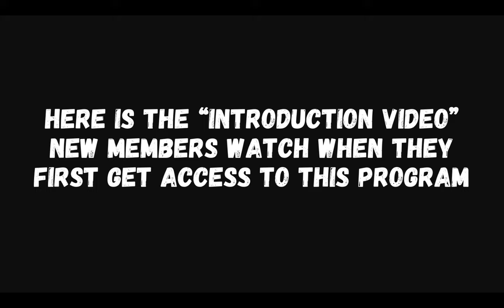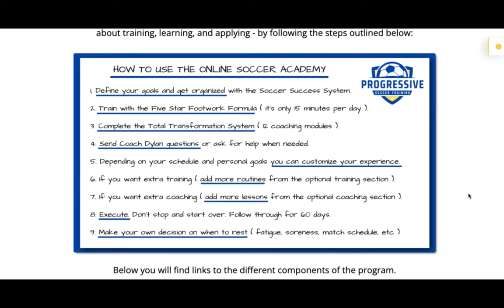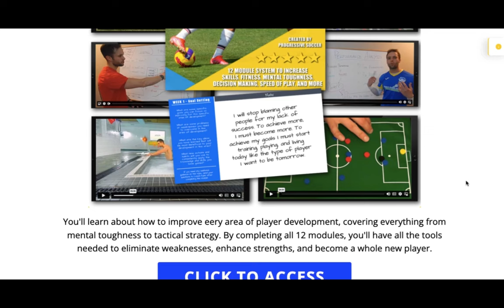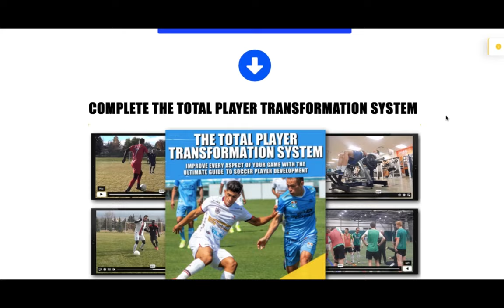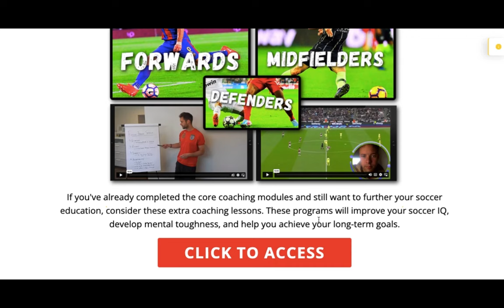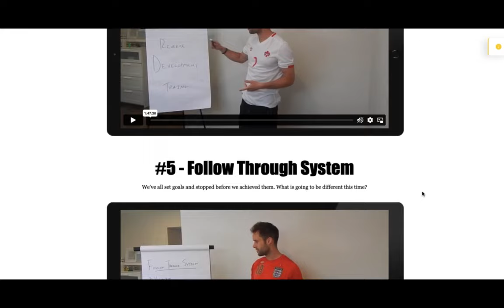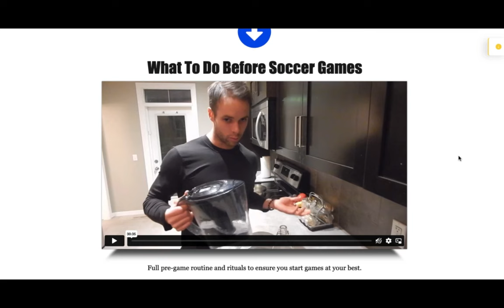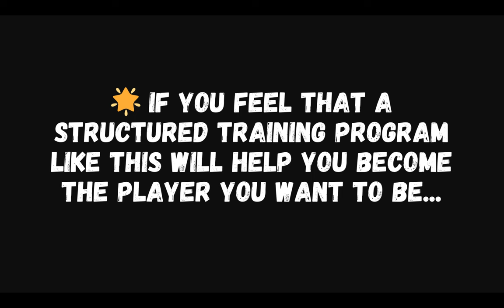How to become the "MAIN" player on your soccer team...